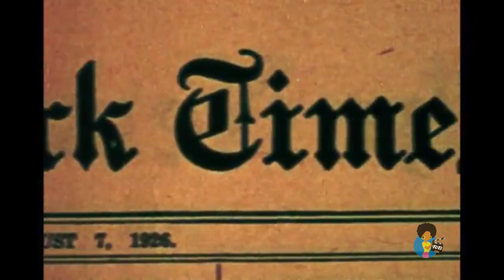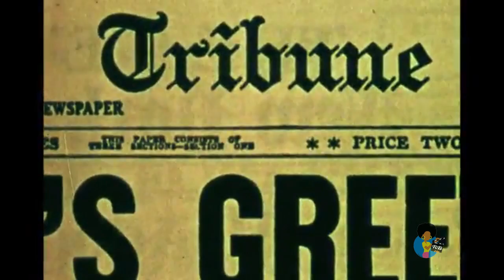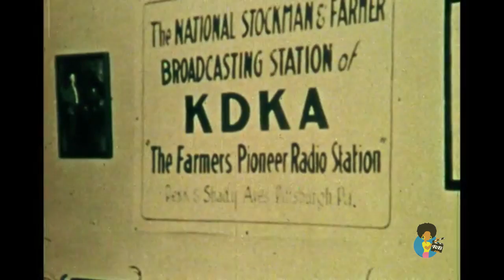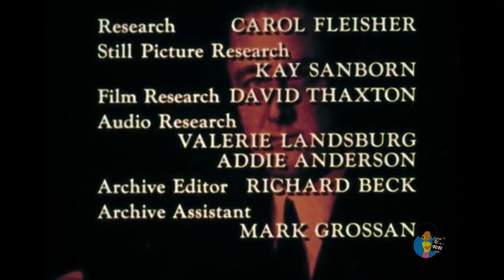Radio, Racism and Foreign Policy (1978)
A documentary presentation on the relationship between American public opinion and foreign policy during the 1920s. Includes coverage of the imposition of strict immigration quotas and a period of racism and ethnic discrimination as the United States tries to isolate herself after World War I, and of the Kellogg-Briand Pact of 1928 Originally shared on archive.org I do not own the rights